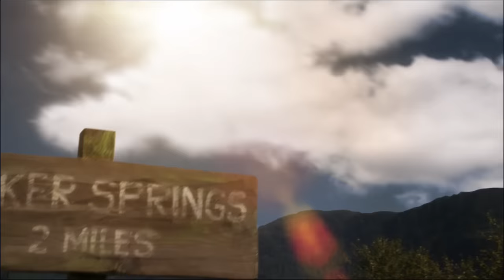Smallville || Harvest 10x06 (Clois) || Clark Tells Lois the Truth About His Heritage [HD]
Clark and Lois play 20 questions where he explains his Kryptonian background and that he is an alien.

 Smallville: Season 10, Episode 6 - Harvest (Superman Prequel)